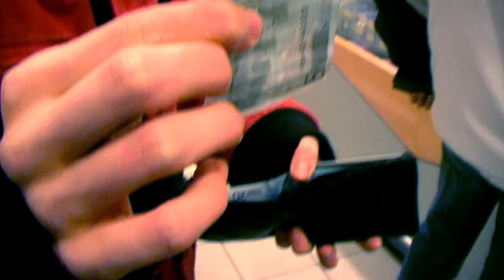JORIJN my magical fire pony